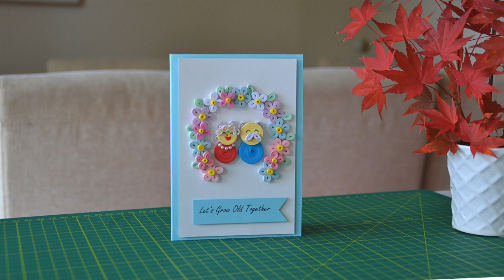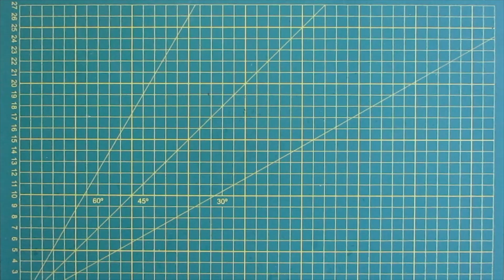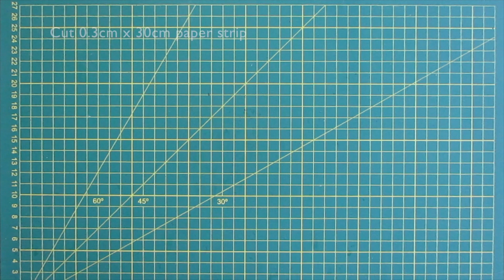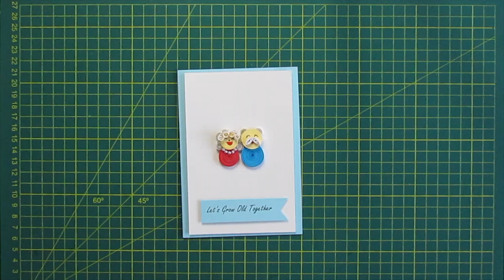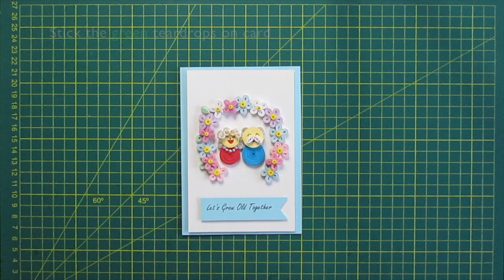EASY DIY ANNIVERSARY CARD | How to Make a Cute and Easy Anniversary Card | Step by Step Tutorial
This video will show you how to make a cute and easy greeting card for anniversary.

★ Easy to follow a step-by-step tutorial for beginners.
★ Items I used:
1. 210 grams textured paper (Blue & White Paper)
2. 80g paper strips: Pink, Rose, Blue, Green, Yellow, White colours)
3. 80 grams textured paper (White).
4. PVA Glue & Double-sided foam tape or Adhesives 3D Double-sided foam squares
5. A pair of scissors or a cutting machine
6. Quilling toll
7. Pearl stickers